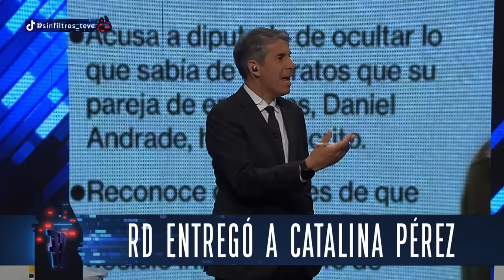DAUNO BRUTAL por CORRUPCIÓN de POLITICOS en CASO CONVENIOS de CATALINA PEREZ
¡Alta tensión! 🔥 En el episodio de hoy los panelistas: Katerine Montealegre, Dauno Totoro, Agustín Romero, Camila Musante, Elizabeth Rodríguez, Carlos ,Insunza, Giovanni Calderón y Paulina Vodanovic analizan y debaten la contingencia. 🇨🇱 Prepárate para un acalorado cruce de ideas.